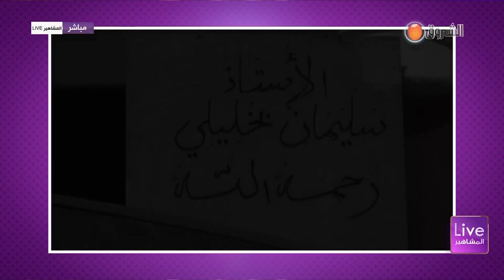live مشاهير II أخبار المشاهير .. نهلة تيفي .. سليمان بخليلي في الذاكرة .. وأخبار أخرى ...